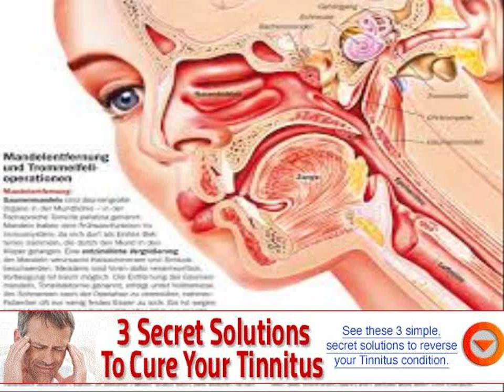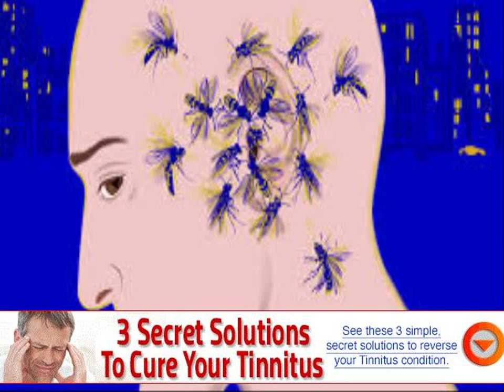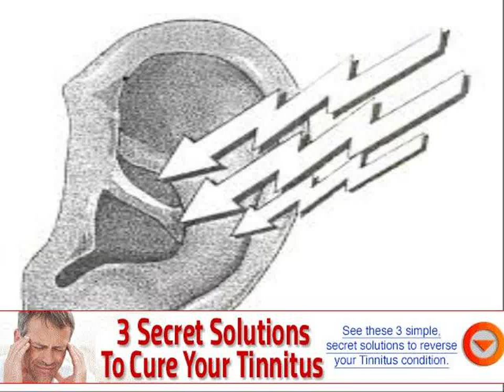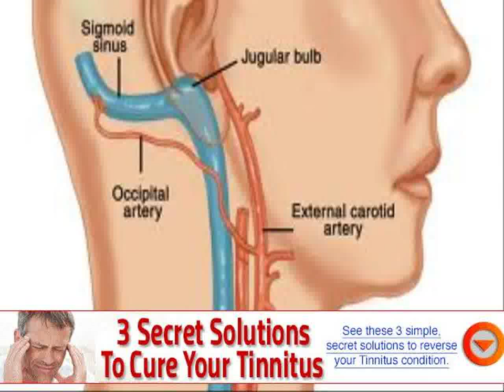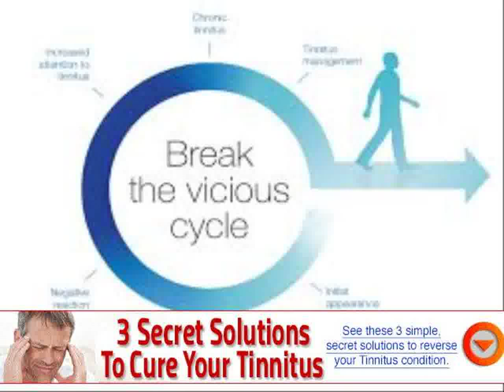causes of tinnitus flare ups